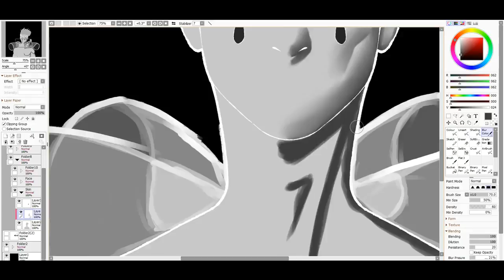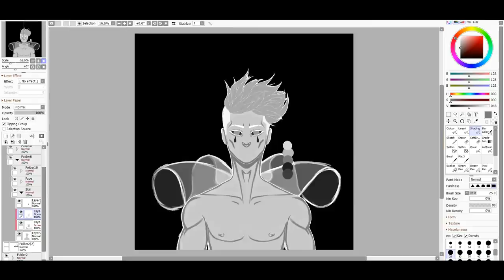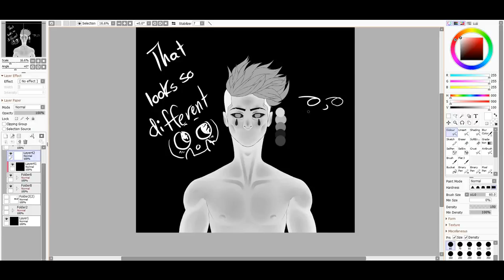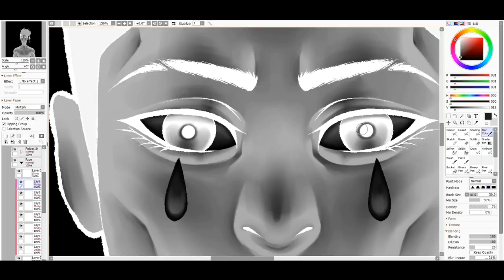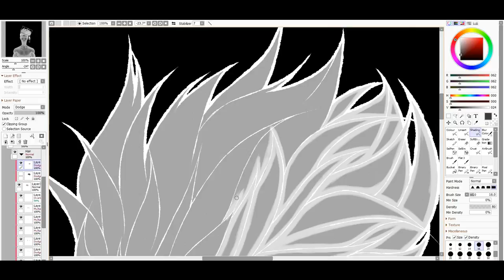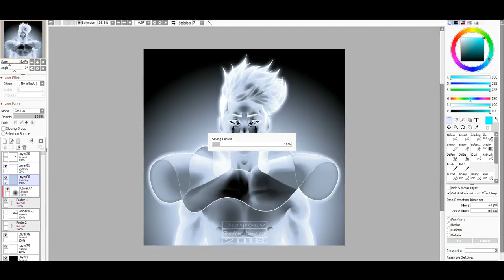Âme Solitaire Speedpaint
I OWN NONE OF THE MUSIC JUST THE DRAWING!